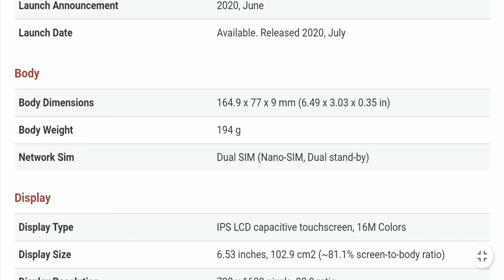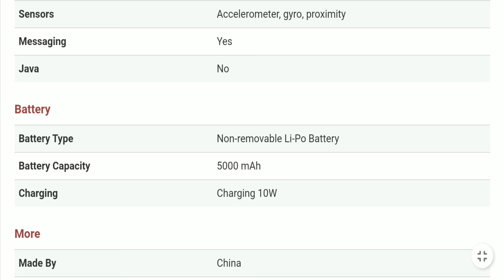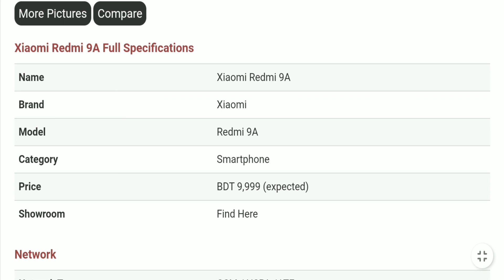Xiaomi Redmi 9A Price in Bangladesh - Xiaomi Redmi Mobile Review Bangla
Xiaomi Redmi is very popular in Bangladesh. Redmi Phone is used more bd people in Bangladesh. Xiaomi is a nice phone in Bangladesh. Xiaomi phone bd price is very low now. Redmi phone bd price is also very cheap in Bangladesh. In this video, we talked about xiaomi redmi bd price, ram, rom, camera, color, battery etc. This is the mobile review video about Bangladesh xiaomi redmi phone. Our youtube channel is a tech channel for review mobile phone in Bangladesh. If you want to buy a smartphone which is very popular nowadays, you can watch our videos. Here you will find all kinds of mobile phone review.